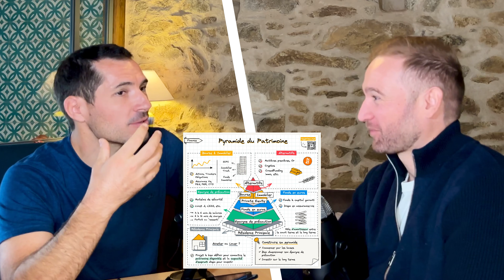Placer son argent comme un pro : l'interview de Guillaume Simonin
Il est le numéro 1 sur Linkedin
+ de 85 000 abonnés en moins d’1 an

Ce qu’il a vraiment au fond des tripes ?
- démocratiser la finance et l'investissement
- le vulgariser pour que les gens soient des investisseurs éclairés

C’est l’animateur du cercle Regenize et il kiffe littéralement faire ça
son but → que tu deviennes ton propre conseiller financier

Il nous dévoile ses stratégies
son parcours, ses échecs comme ses réussites
d’autres facettes plus méconnues de son histoire, de sa personnalité

et c’est à retrouver dans la vidéo de la semaine…

Guillaume Simonin

ENSTA - 2006 - Ingénieur
IFP School - 2008 - Ingénieur, économie et gestion d’entreprise

FOROIL - 2014 - Chef de projet
Butterply - 2016 - Entrepreneur
Les Pionniers - 2019 - Associé : Leadership
Patrilim - 2017 - Conseil en investissements indépendant
Regenize - 2022 - Indépendant

💡 tu vulgarises la finance et l'investissement
👋 tu es animateur du cercle Regenize
✅ « devenir ton propre conseiller financier »

🙋🏼‍♂️ PRÉSENTATION

- Peux-tu te présenter ? ton parcours ? ton histoire
- Pourquoi être devenu CGP, puis entrepreneur, puis avoir fondé Regenize ?

🧑🏼‍🏫 VALEUR / EXPERTISE

- Comment investir, placer son argent ?
- Comment planifier ? avoir une stratégie ?
- Les plus grosses erreurs que tu vois ? as vu ?

Les 4 piliers :
- 1/ comment on investit en immobilier ?
- 2/ comment on investit en bourse ?
- 3/ comment on investit dans des placements alternatifs, exotiques ?
- 4/ comment on investit dans son business ?

- C’est quoi un bon ? les meilleurs placements ?
- C’est quoi un mauvais ? les pires placements ?

💡 CONSEILS

- Raconte-nous ton ascension sur Linkedin, 85 000 abonnés ? et dans ton business ?
- Ton plus gros échec ? ce que tu en as appris ? ce qui t’a fait progresser ?
- Ta plus grande réussite ? ce que tu en as appris ? ce qui t’a fait progresser ?
- Les conseils que tu donnerais à quelqu’un qui part de 0 ? et à un expert ?

👔 TON ACTIVITÉ / BUSINESS

- Pourquoi choisir Regenize ?
- Pourquoi ne pas choisir Regenize ?
- Comment vois-tu l’avenir de ton domaine ?
- Et comment vois-tu l’avenir de Regenize ? ce que tu fais ?

🗣️ PERSO

- C’est quoi le quotidien de Guillaume Simonin ?
- Un défi qui te fait rêver ?
- Ce que les gens pensent vrai sur ton domaine, qui est totalement faux ?
- Une citation que tu aimes ? une phrase que tu veux partager ? un message à véhiculer ?
- Ce que tu changerais si tu repartais de 0 ? Que dirais-tu à ton toi même à ses débuts ?